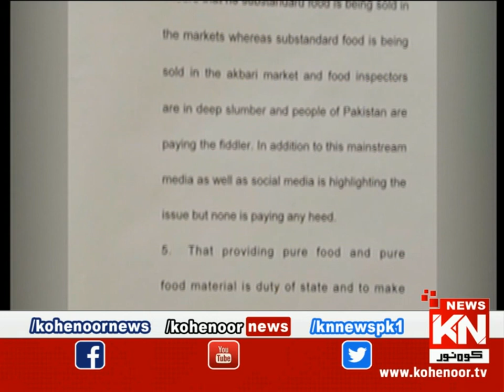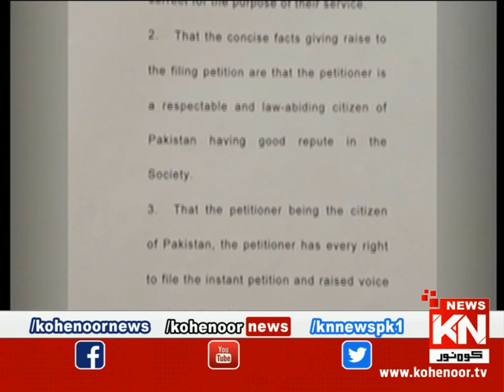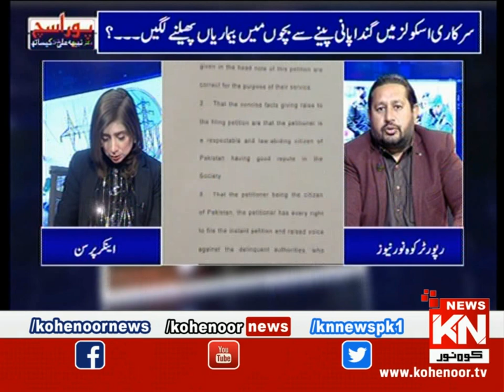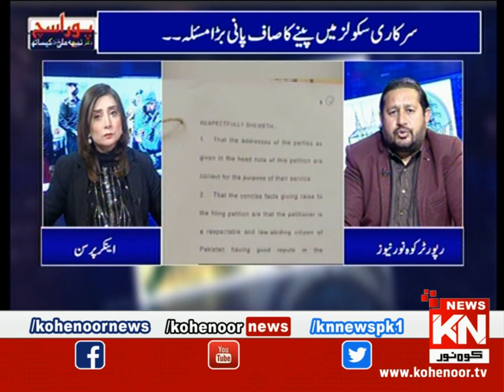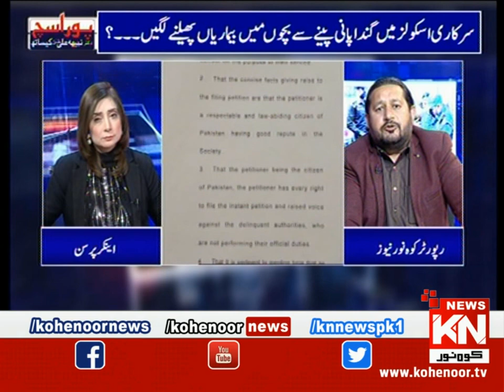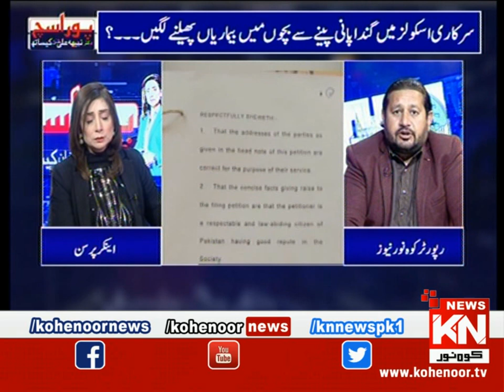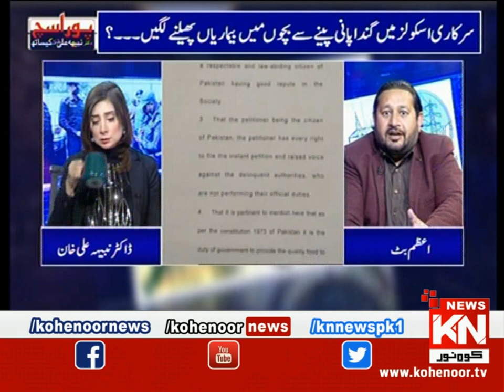Pura Sach Dr Nabiha Ali Khan Ke Saath | Part 01 | 16 February 2023 | Kohenoor News Pakistan